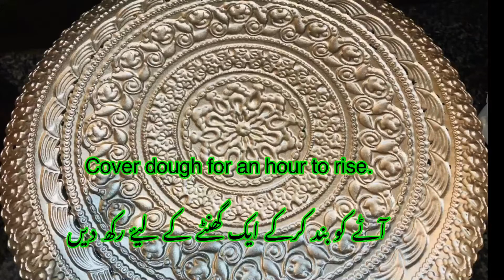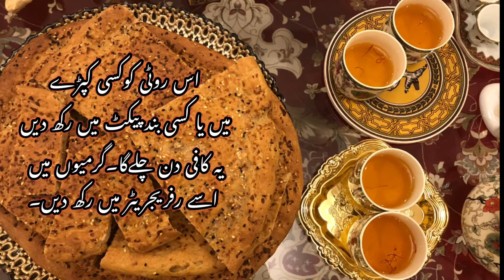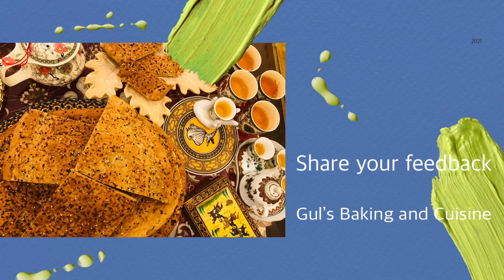Multigrain Bread Recipe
Ingredients
Brown flour: 3 cups
Plain flour: 1cup
Maiz flour: 1cup
Oil:1/2cup and/or (1spoon desi ghee, optional)
Powder milk:1/2 cup
Yeast:1 &1/2 teaspoon
Salt: 1teaspoon as per taste
Sodium bicarbonate: a pinch of soda
Warm water: as required

First step: Add all ingredients and make a soft dough as shown in the video.

Second step: keep dough for about an hour to rise.

Third step: prepare a mixture for garnishing of bread with finely chopped onions, sesames, black seeds and milk. You can also add egg.

Fourth step: Check dough if its raised, you can flatten dough. Oiling of oven tray and add bread. Keep bread for 10 minutes.

Fifth step: preheat oven and add bread after garnishing for 25-30 minutes on 180 degree.

Sixth step: Bread can be used for breakfast and with food anytime. In order for bread to keep fresh, cover bread with a piece of cotton cloth or add in a packet. You may keep it in refrigerator for use within 4-5 days during summer.